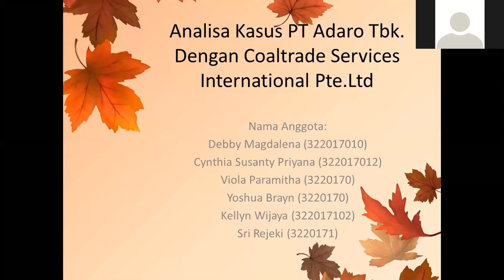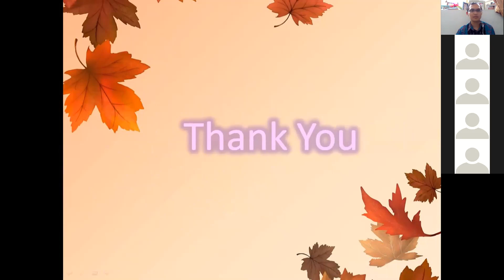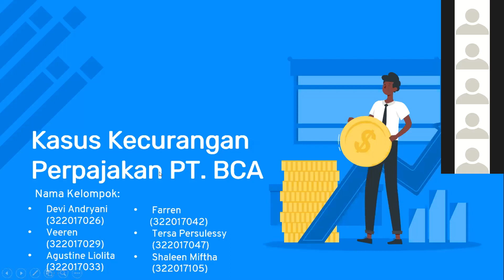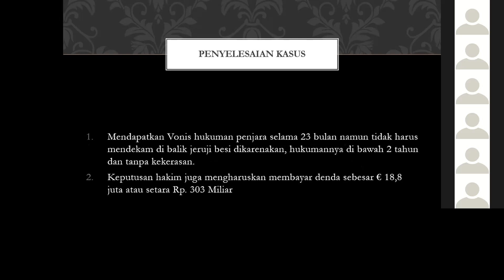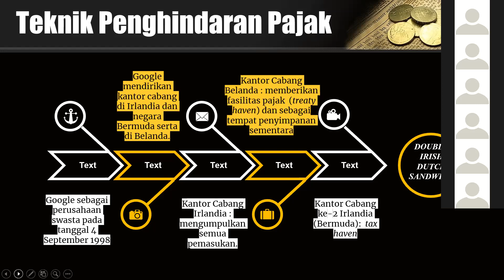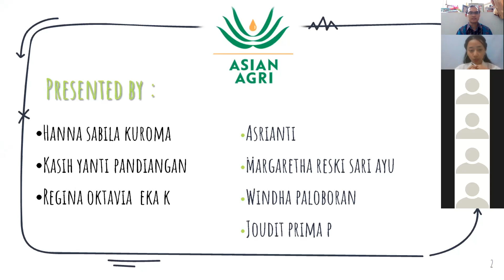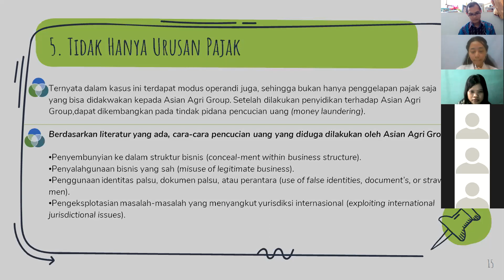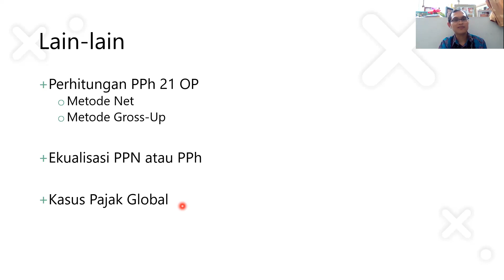Presentasi Kasus Pajak Global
1. Kasus Pajak PT. Adaro
2. Kasus Pajak Starbuck
3. Kasus Pajak Pemain Bola Internasional
4. Kasus Pajak Google
5. Kasus Pajak BCA
6. Kasus Pajak PT. Asian Agri